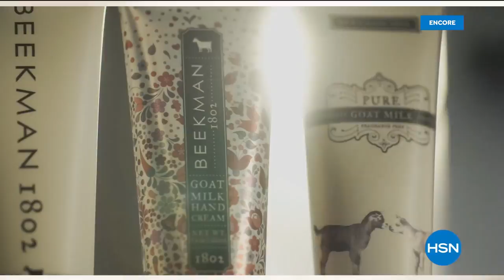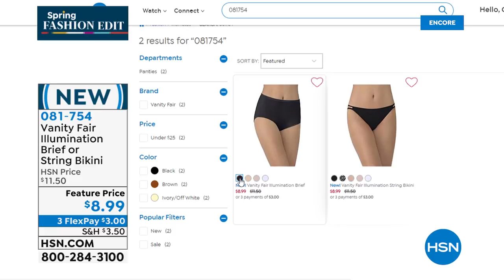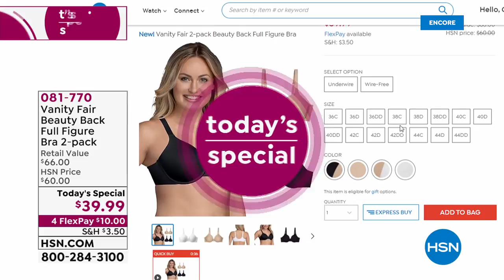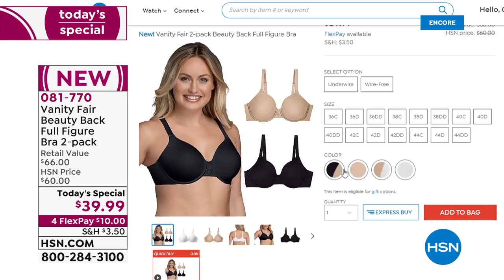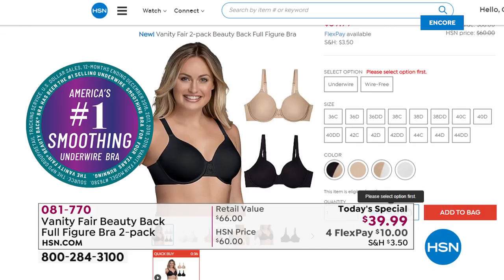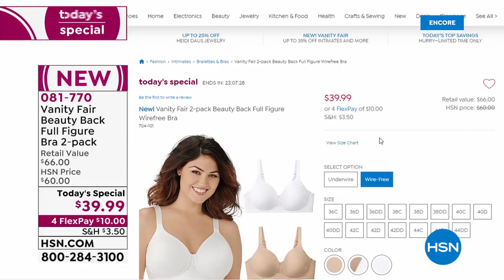HSN | Vanity Fair Intimates Premiere 03.12.2020 - 05 AM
Discover new intimates styles from Vanity Fair, a name synonymous with comfort, quality and style.